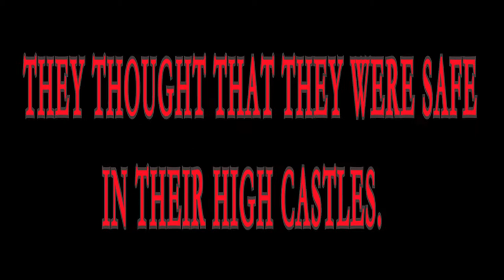Naked Shakespeare presents Curséd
Hell hath no fury like a woman scorned.
Scenes from Macbeth, The Winter's Tale, RIchard III, and King Henry VI, part two